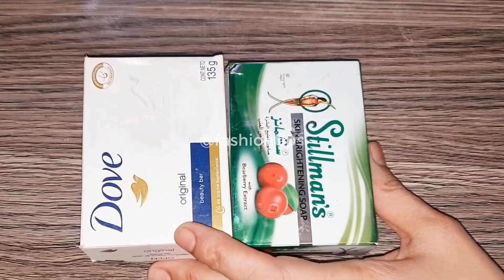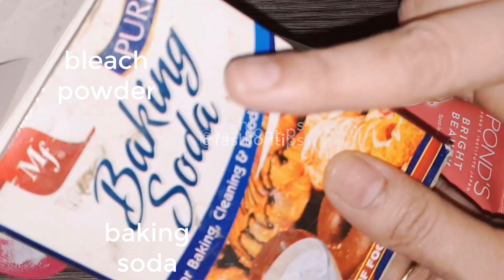Skin Treatment At Home! 2 Much Skin Whitening and Glowing and Wrinkles free Skin top 5 Secrets tips